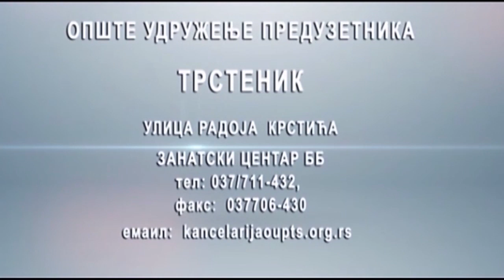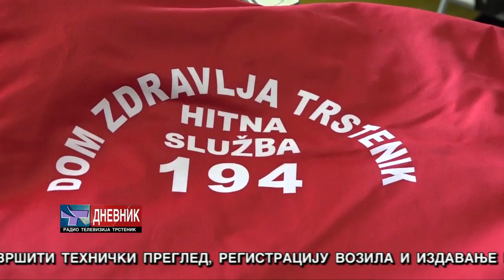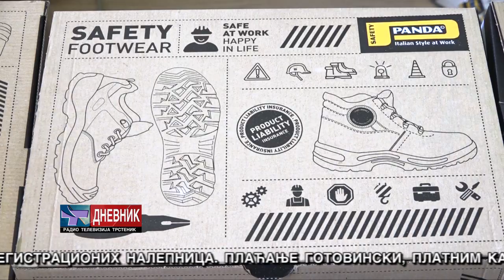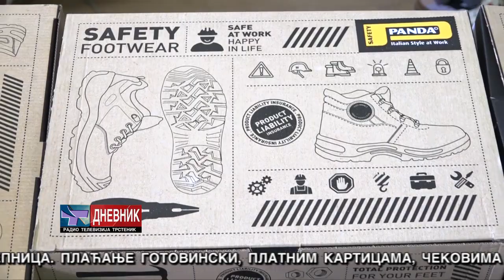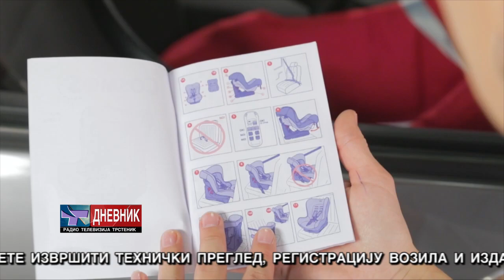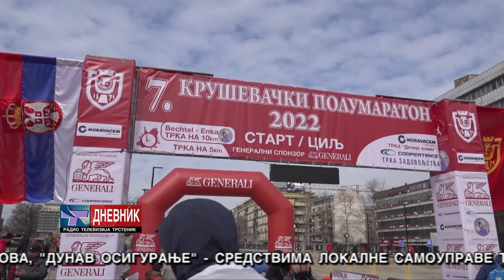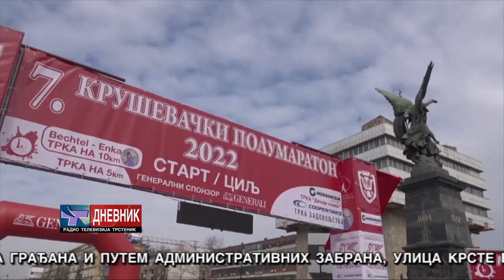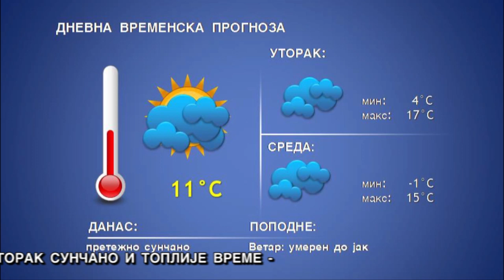DNEVNIK 14 03 2022